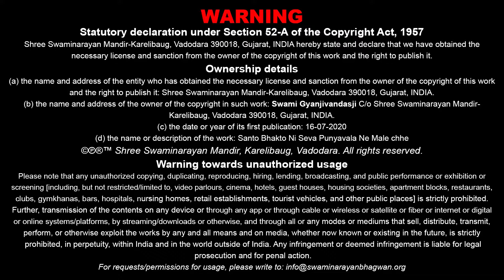Gyandhara | જ્ઞાનધારા | Santo-Bhaktoni Seva Punyavalane... | 16 Jul 2020 | Pu.Gyanjivandasji Swami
Title: Santo-Bhaktoni Seva Punyavalane Male Chhe
Guj. Title: સંતો-ભકતોની સેવા પુણ્યવાળાને મળે છે
Type: Katha
Category: Gyandhara
Orator: Pu. Gyanjivandasji Swami - Kundaldham
Event Date: 16 Jul 2020